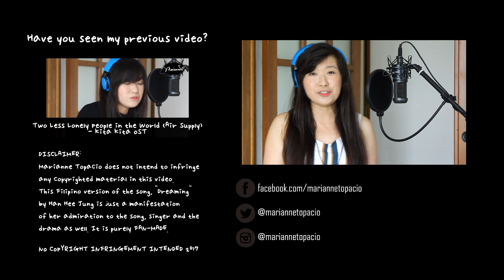[TAGALOG] DREAMING-HAN HEE JUNG (WEIGHTLIFTING FAIRY KIM BOK JOO역도요정 김복주 OST) by Marianne Topacio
Hey guys! Here’s another cover of mine featuring everyone’s favorite and most requested song from the drama, “Weightlifting Fairy Kim Bok Joo”! Please welcome my Filipino version of “Dreaming”, an original of Han Hee Jung!

Let me know your thoughts about it in the comments section below. :)